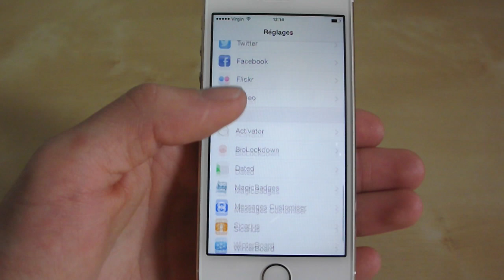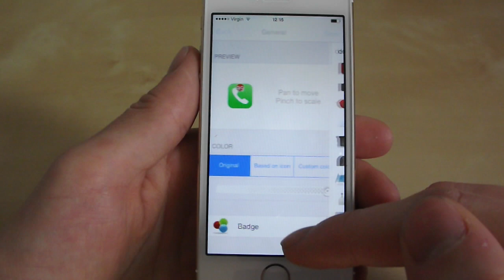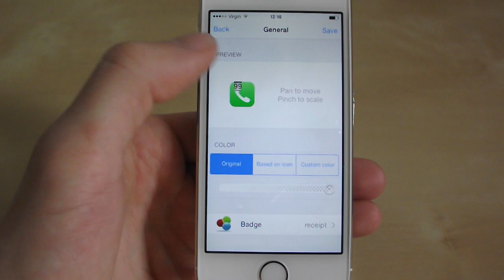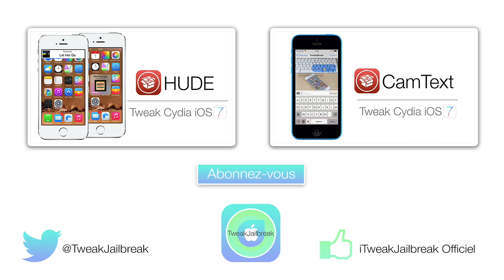Tweak Cydia iOS 7 | MagicBadges • Personnaliser vos badges de notifications !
MagicBadges, va vous permettre de personnaliser vos badges de notifications. Vous pourrez choisir leurs emplacements sur l'icône, leurs couleurs et leurs formes !

Nom: MagicBadges
Prix: 0.00$
Source: BigBoss
Auteur: whynot
Compatibilité: iOS 7 sur iPhone / iPod Touch.